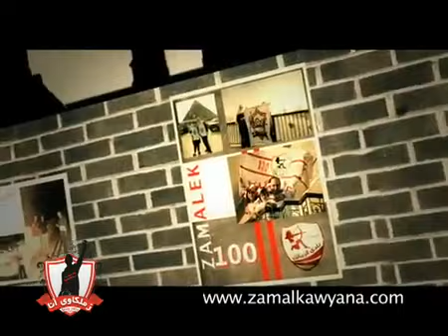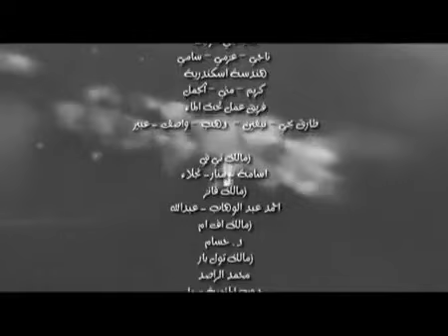100 years Zamalek | 100 سنة زمالك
Zamalek fc of Egypt - مئوية نادى الزمالك المصرى